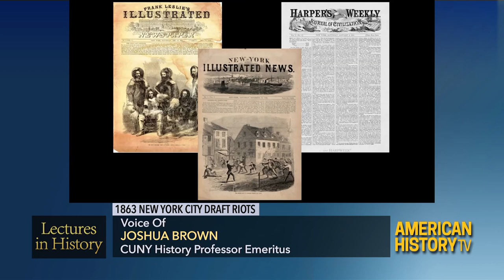Lectures in History: 1863 New York Draft Riots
Watch the full program Saturday, September 25 at 8am ET/5am PT on C-SPAN 2!
City University of New York professor emeritus Joshua Brown teaches a class on the 1863 New York City Draft Riots and Civil War newspapers.